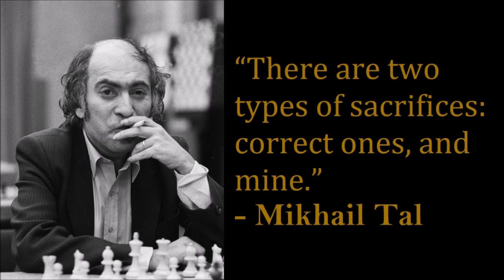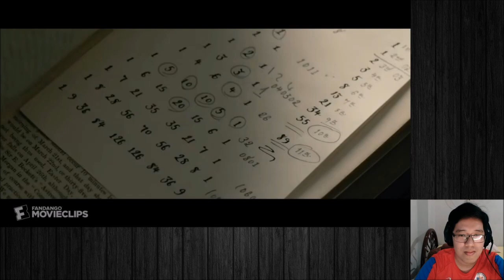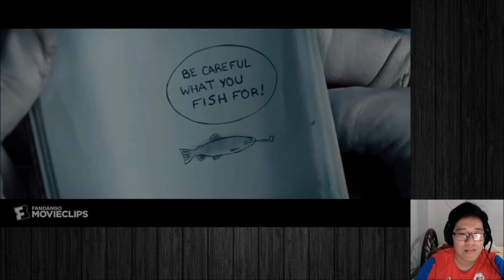IRONMAN NAG CHESS NA LANG MATAPOS MATALO NI THANOS | VIDEO CLIP | SHERLOCK HOLMES: A GAME OF SHADOWS